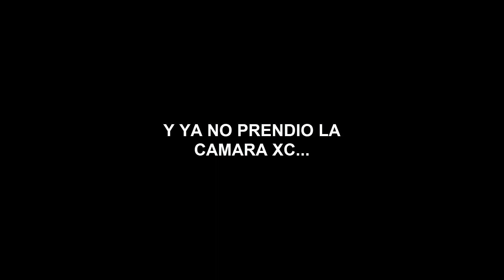LA GENTE SE A VUELTO LOCA 🤪🤯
En este video fuy a darme una vuelta por el centro de Tlaquepaque con Juan Francisco y todo fue una gran sorpresa!